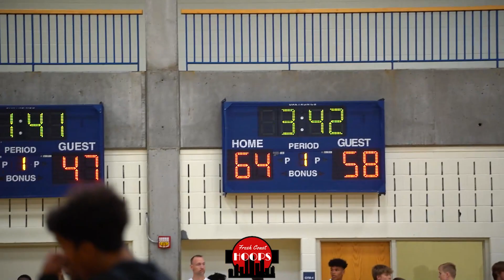Daniel Freitag And Jefferson Go At Wayzata! Full Game Highlights!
Full game highlights of Bloomington Jefferson taking on Wayzata at the Breakdown Sports Summer State Tournament. Wayzata was led by 2024 Jackson McAndrew and 2023 Spencer Hall while Jefferson was led by 2024 Daniel Freitag.